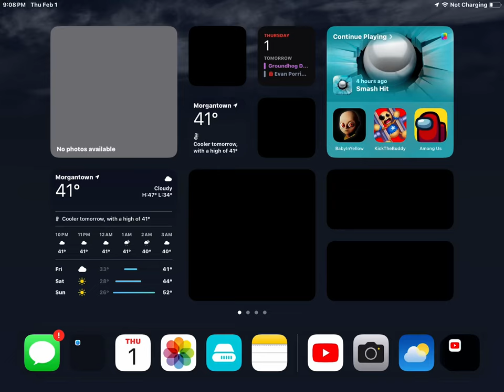February 1, 2024